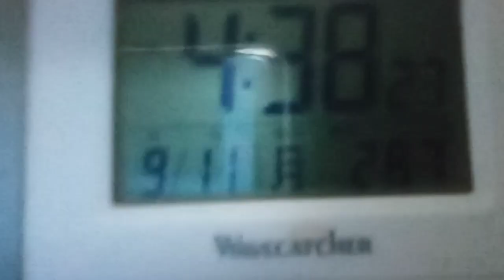新時代と言う曲について